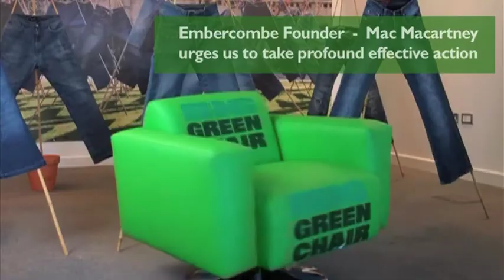Mac Macartney in the Big Green Chair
Mac Macartney in the Big Green Chair speaks about coming off the fence into action.

Mac Macartney speaks at major international business conferences, TEDx events, universities, schools, festivals, prisons, and small local gatherings. He is adept in aligning his language, stories, and concepts to his audience, and the originality of his content and delivery is exceptional.

For twenty years Mac was mentored by a group of ‘metis’ Native Americans. This prolonged and challenging training has profoundly influenced Mac’s world view and continues to inform all aspects of his work with organisations, children, families, and youth.